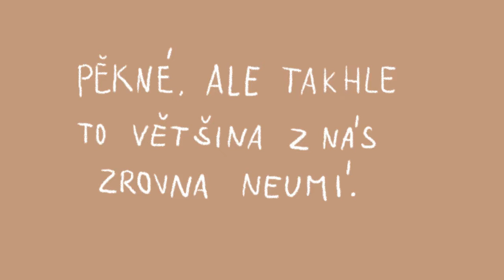001 Jako Mojzis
Vítězné video výzvy "Rekni to po svém" 2016